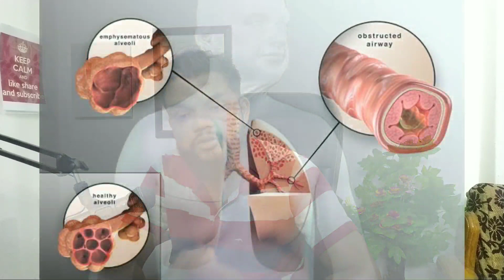COPD बीमारी क्या है कारण,लक्षण,ओर बचाव / Chronic Obstructive Pulmonary Disease Explained In Hindi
About This Video:
Chronic obstructive pulmonary disease (COPD) is a major cause of morbidity and mortality worldwide and results in an economic and social burden that is both substantial and increasing. The natural history of COPD is punctuated by exacerbations which have major short- and long-term implications on the patient and healthcare system. Evidence-based guidelines stipulate that early detection and prompt treatment of exacerbations are essential to ensure optimal outcomes and to reduce the burden of COPD. Several factors can identify populations at risk of exacerbations. Implementing prevention measures in patients at risk is a major goal in the management of COPD.